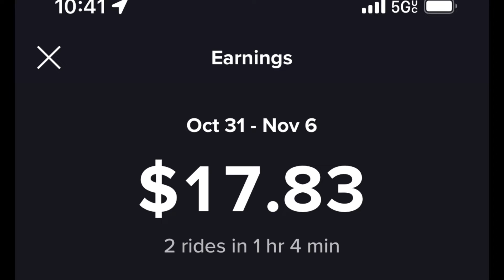Uber driving on Halloween 🎃 | Daily ride share Vlog #71